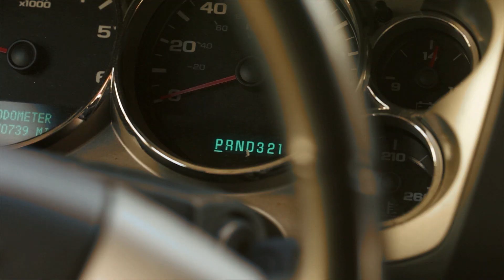Taylor Swift - We Are Never Getting Back Together (cover) by Lauren Ventura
This is our first music video production with help form the extremely talented lauren Ventura. We had no idea what we were doing and hoped to pull off an amazing feat. I hope you all like. We'll be working on our next project in a few weeks!

Credits: Filmed and produced by Right Start Photography

Director/Editor/Cinematographer/Camera Operator: Matt Rauppius

Producer: Grace Darnell

Camera Operator: Curtis K. Case

Recording and Sound mixing by:

Digital Street Studios